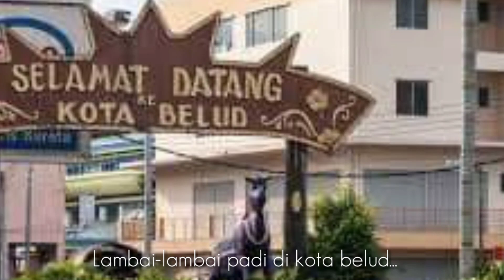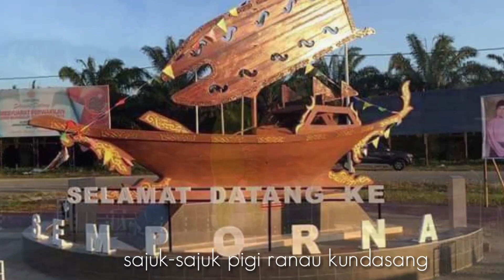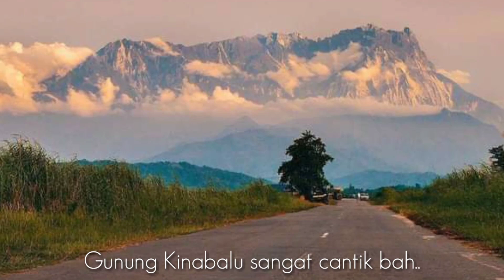ADA APA DI SABAH_Kerrion Solong (official muzik video)+lirik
Tajuk: Ada apa di Sabah

Penyanyi: Kerrion Solong

Mastering: Garage home studio